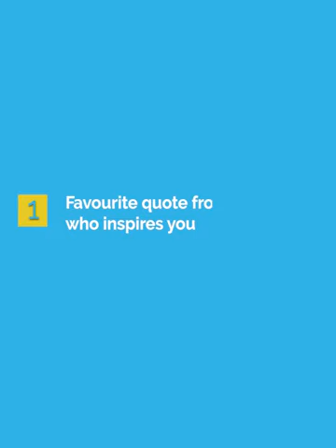IWD23 Inspirational Insights from the leading ladies at HNB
Having spoken to a few of our leading ladies at HNB, we believe that we all need to do our part to EmbraceEquity.
This Women's Day, let's get inspired by the insights they shared, from breaking barriers, to creating a brighter, more equitable future for all.